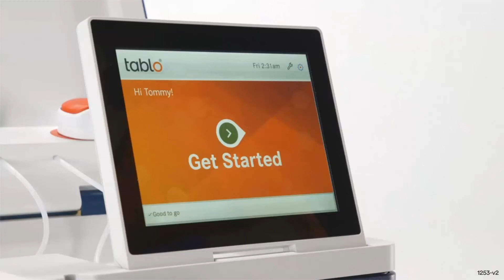Tablo Update! Introducing Professional Care User Level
The Tablo Hemodialysis System now offers Professional Care User Level (in addition to Self-Care User Level) to enable healthcare professionals to fully manage, streamline, and customize patient care. In Professional Care User Level, you’re able to change treatment type and settings mid-treatment, enter Rx from Settings via the Home Screen, perform clinical troubleshooting (per site policies), and set up Tablo to run hemodialysis and/or isolated ultrafiltration in the same treatment.

Questions?